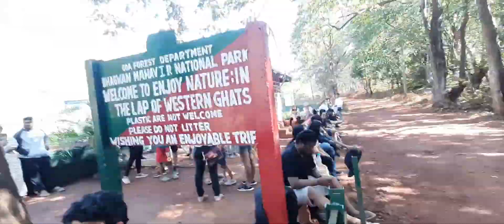Armaan in Goa | Ep 4 Dudhsagar Waterfalls with Spice Plantation Tour | Mahaveer National Park Goa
Hi Guys we are back with our new Episode in the Goa Series, This time we visited the famous Dudhsagar Waterfall in South Goa which is situated in the  Bhagwan Mahaveer Sanctuary and Mollem National Park

Dudhsagar Falls (lit. 'Sea of Milk') is a four-tiered waterfall located on the Mandovi River in the Indian state of Goa. It is 60 km from Panaji by road and is located on the Belgavi–Vasco Da Gama rail route about 46 km east of Madgaon and 80 km south of Belgavi. Dudhsagar Falls is amongst India's tallest waterfalls with a height of 310 m (1017 feet) and an average width of 30 metres (100 feet).

The falls are located in the Bhagwan Mahaveer Sanctuary and Mollem National Park among the Western Ghats. The falls are a punctuation mark in the journey of the Mandovi River from the Western Ghats to Panjim where it meets the Arabian sea. The area is surrounded by deciduous forests with rich biodiversity. This waterfall is also known as Tambdi Surla to some of the local people. The falls are not particularly spectacular during the dry season but during the monsoon season, however, the falls are fed by rains and form a huge force of water.

So Guys Enjoy the Video and do look out for our new videos